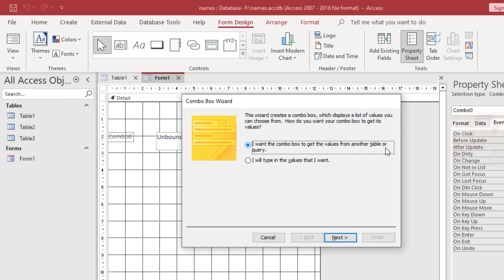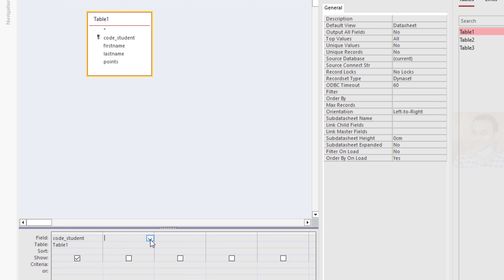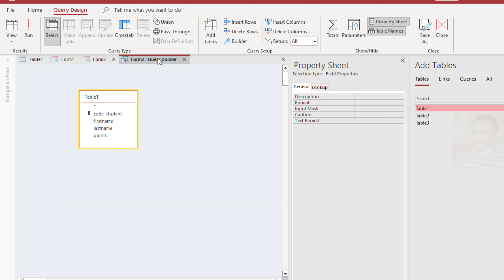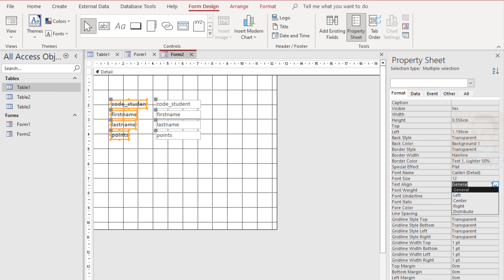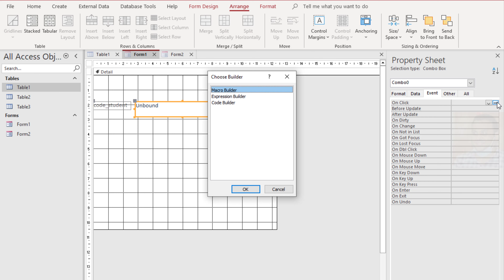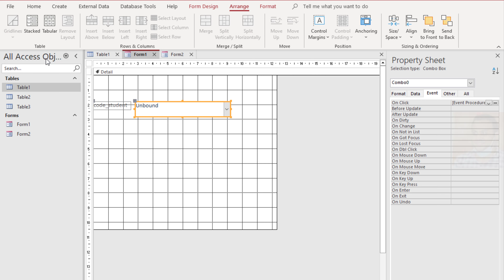How to open form based on combo box selection in another form in MS access VBA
This video displays How to open a form that displays records from the table that is the row source of a combo box
Videos Access
Full course  MS Access: Insert Update Delete and Fill subform in ms access forms using VBA 2023
Microsoft Access Form: How to insert only selected items list box into MS access database using VBA
How can I specify the number of decimal places displayed in a text box- MS access forma VBA
Programming in Microsoft access How to filter List box based on Text Box in forms MS access
How to pass values from subform to Controls in Main form in MS access forms using VBA 2023
How to create Query design to to Sum Multiple columns and Multiple Rows to Get total in MS access
Show and hide password in TextBox forms access database using VBA
https//youtu.be/pmFyBlAthWQ
How to move to a specific record from a combo box selection in Microsoft Access?
How do I open a specific form in Access?
How do I change the default value for a combo box in access?
How do I add a combobox to a form in Access?